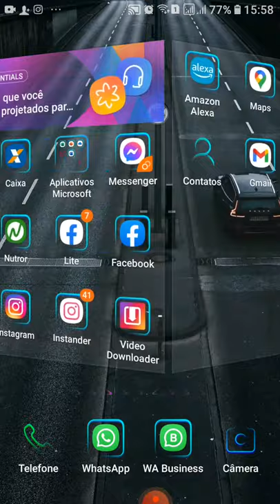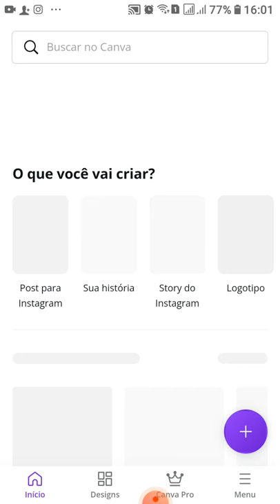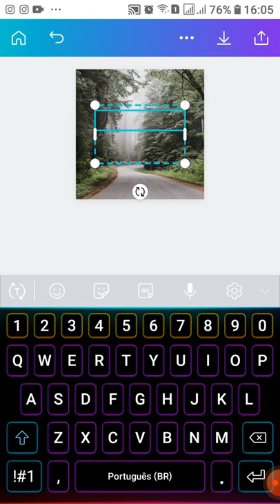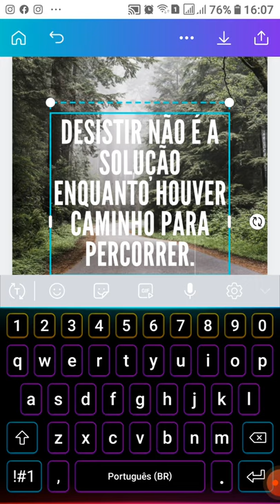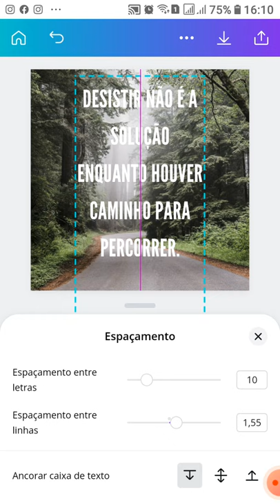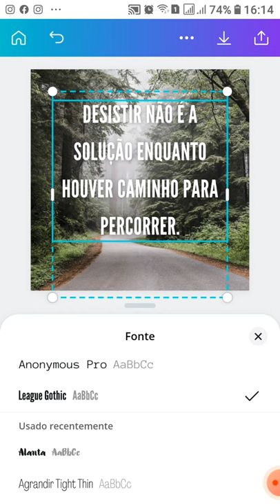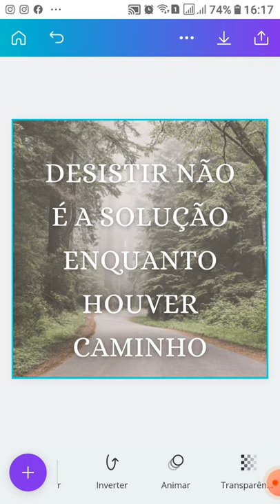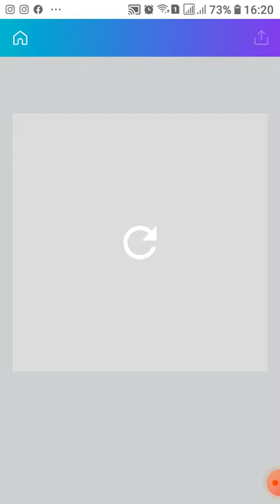Como criar post de frases motivacionais para seu instagram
Como fazer um post para seu Instagram usando o Canva, tipo post de frases motivacionais com aquela imagem linda no fundo e sua frase na frente.